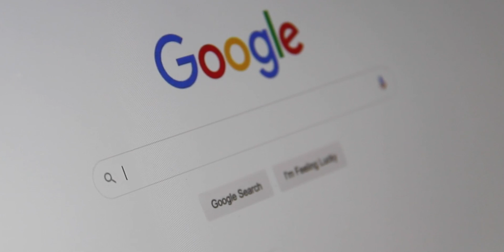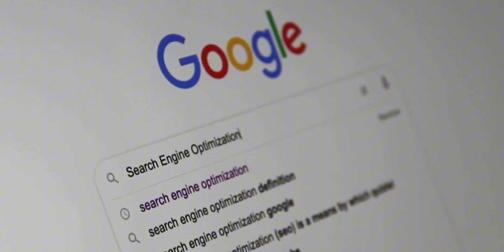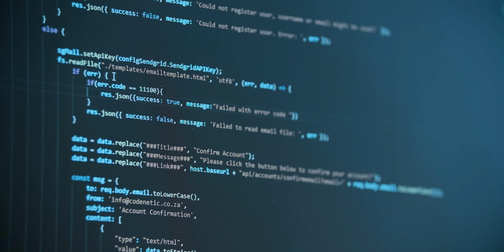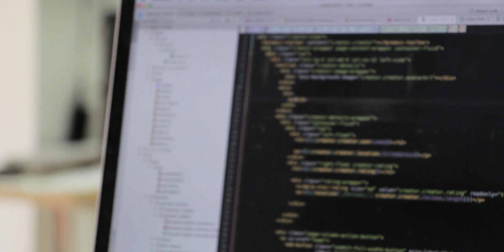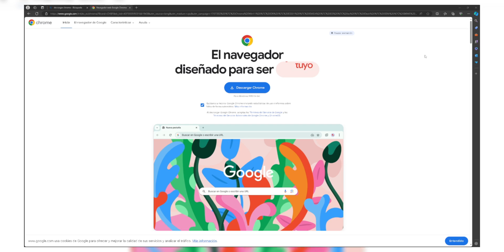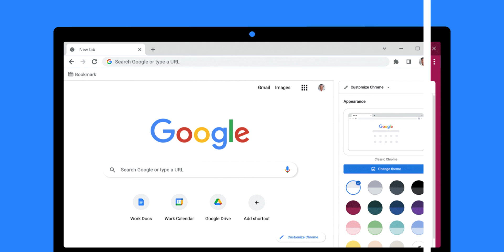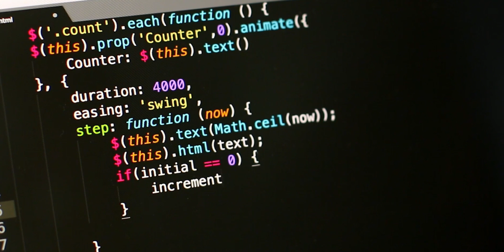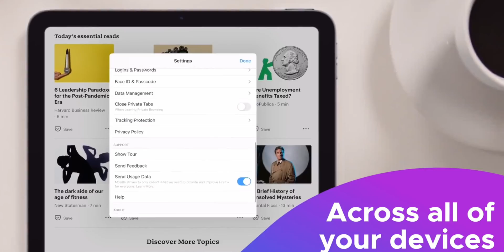Como funciona CHROMIUM y por qué a GOOGLE NO le INTERESA que lo CONOZCAS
En este video veremos que es Chromium, como funciona y por que Google no le  interesa que lo uses, veremos todo lo que tienes que saber acerca de los navegadores basados en el código abierto de Chromium.